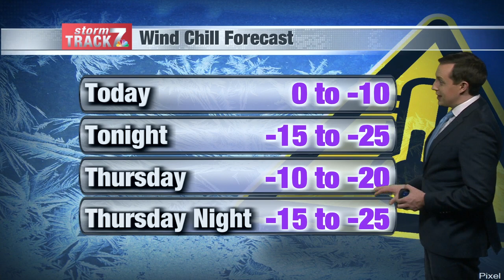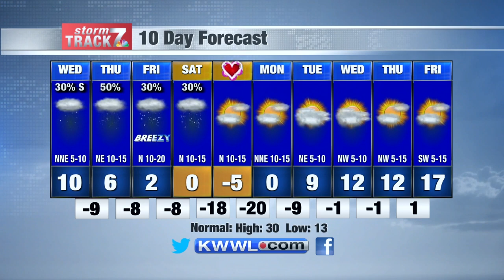Morning Weather Wed. 2/10/2021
Bitter cold and chances of snow continues.